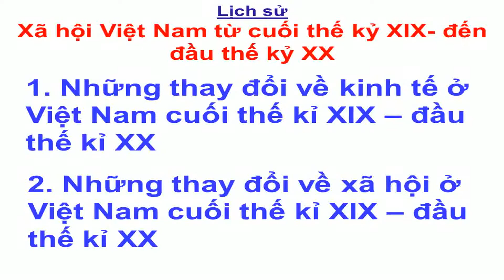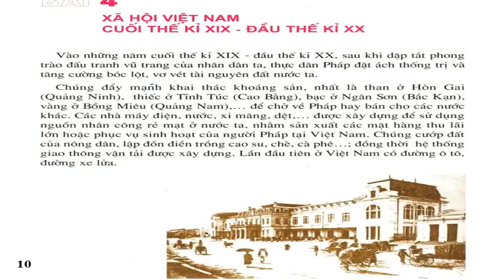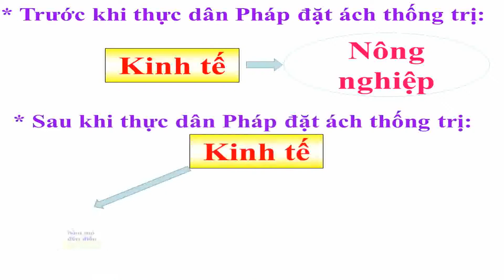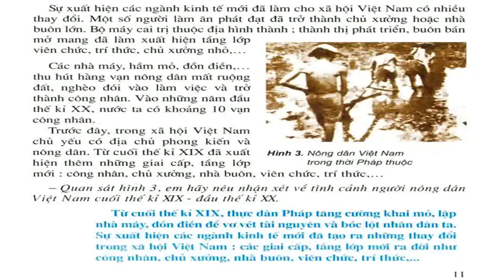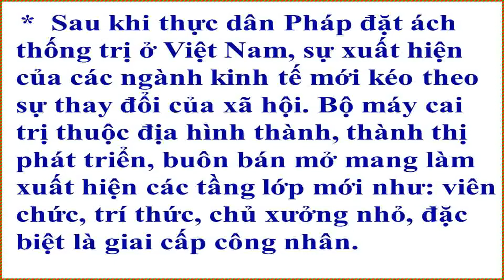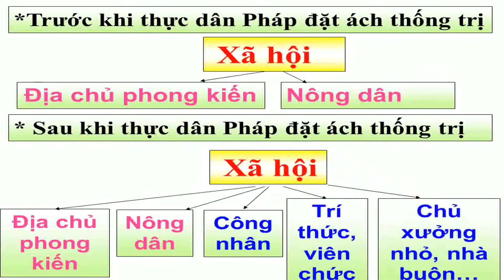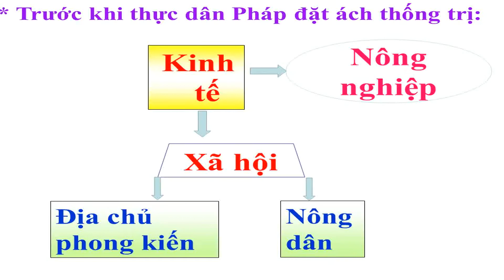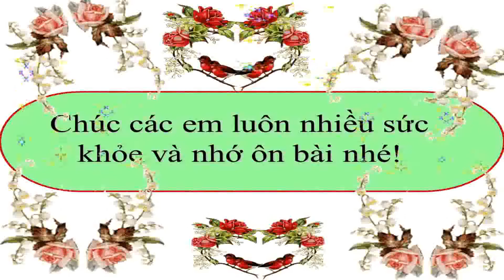TUẦN 4 LỊCH SỬ lớp 5: Xã hội Việt Nam cuối thế kỉ XIX đầu thế kỉ XX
Bài học online môn Lịch sử lớp 5_ Tuần 4